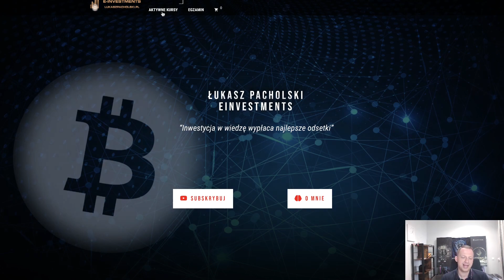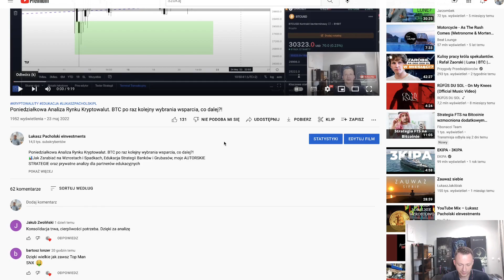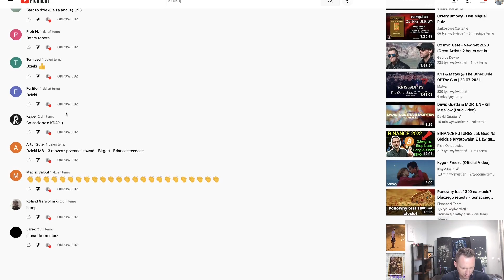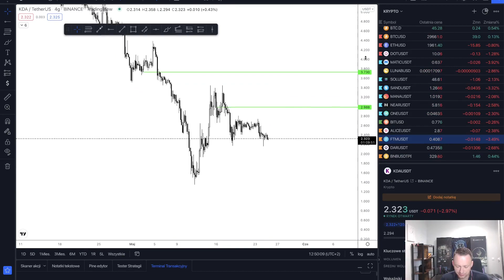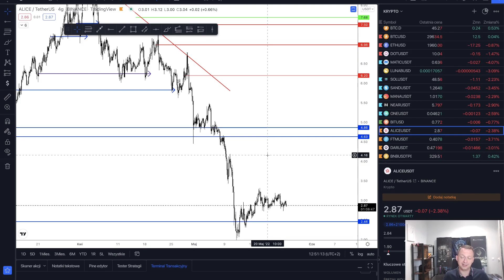Bitcoin W Akumulacji Przed mocniejszym ruchem !? Ale w którą strone ?🙈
Bitcoin W Akumulacji Przed mocniejszym ruchem !? Ale w którą stronę ?🙈